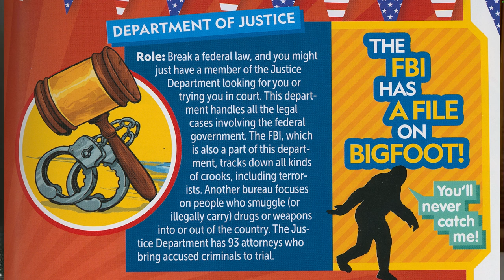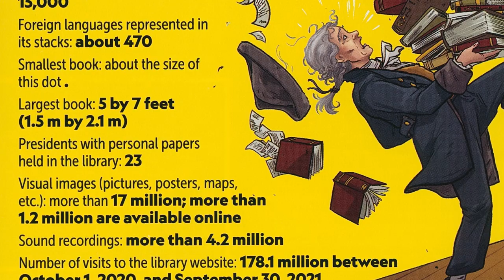"Weird but True! Know it All: US Government" from National Geographic Kids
Michael Burgan talks about “Weird but True Know-It-All: U.S. Government” on this edition of "The Kids' Bookshelf."  This book contains entertaining and educational facts and trivia about the U.S. Government, including Federal, State, City, and Tribal Government. Also trivia about the White House, Monuments, and more. It's published by National Geographic Kids.

Did you know the White House contains a putting green, a bowling alley, a movie theatre, and more? Did you know that the Washington Monument was the tallest building in the world when it was completed in 1888? That's just two of the many fascinating facts from the book.

Michael Burgan is a historian who writes biographies and current events for younger audiences. His previous books include “Who Was Henry Ford?,” “Who Was Theodore Roosevelt?,” “The Creation of the U.S. Constitution,” and “Weird But True Know-It-All: Middle Ages.” He joins us to talk about “Weird but True Know-It-All: U.S. Government.”

Here is a link to purchase a copy of “Weird but True Know-It-All: U.S. Government."